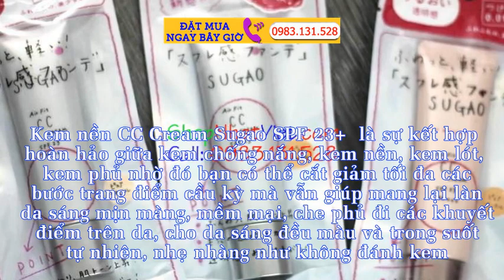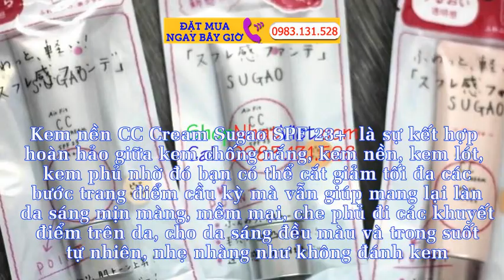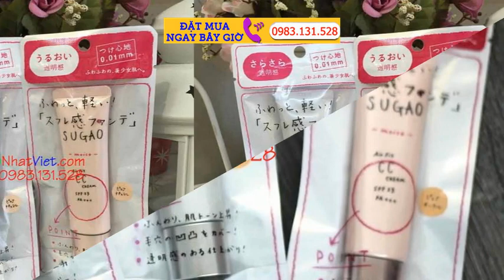Kem Nền CC Cream Sugao Nội Địa Nhật Có Thực Sự Tốt Không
Kem trang điểm CC Sugao Air Fit SPF23 PA+++  là sự kết hợp đầy hoàn hảo giữa kem chống nắng, kem nền, kem lót, kem phủ nhờ đó bạn có thể cắt giảm tối đa các bước trang điểm cầu kỳ mà vẫn giúp mang lại làn da sáng mịn màng, mềm mại, che phủ đi các khuyết điểm trên da, cho da sáng đều màu và trong suốt tự nhiên, nhẹ nhàng như không đánh kem. Khả năng bắt sáng còn giúp làn da tỏa nắng và ửng hồng khi ra ngoài trời.